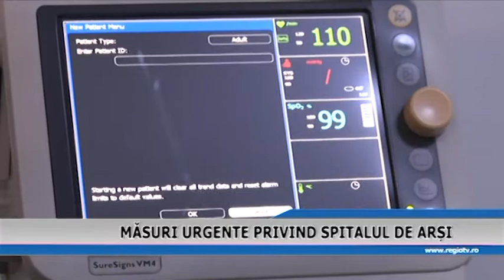MASURI URGENTE PRIVIND SPITALUL DE ARSI